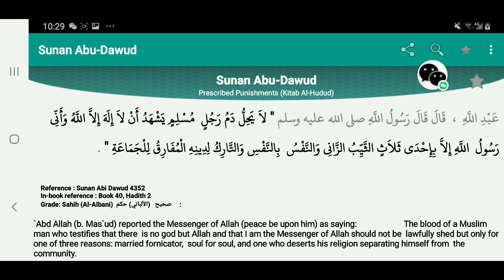What if we have been Misreading the Apostasy Law Hadith